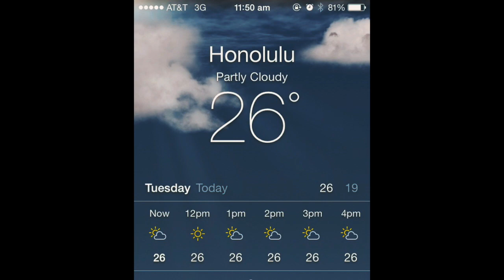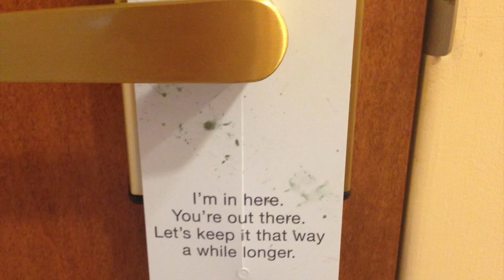Hawaii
This video is about Hawaii